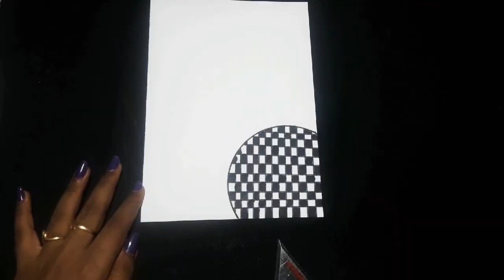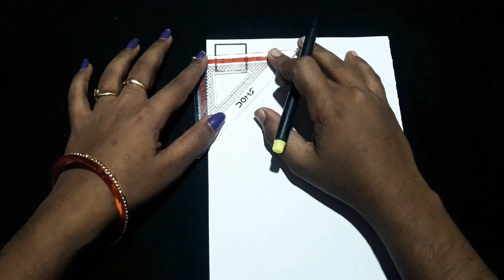How to draw Very easy border design for projects very simple border design/ cover page design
2 Border Designs/Border Designs for Project/Project File Decoration/Border Design for School Project
Very easy border design for school projects very simple border design/cover page design

In this video we will show you easy and  attractive beautiful border ideas for your project file and School Assignment.
I am using color sketch pens, Black marker pen , Crayon Colors,pencil and White paper.

Your Likes, Comments, & Share motivate me to prepare more priya creation tutorials for you.